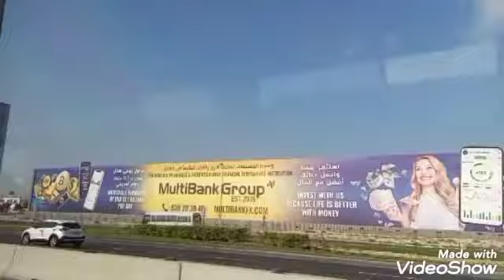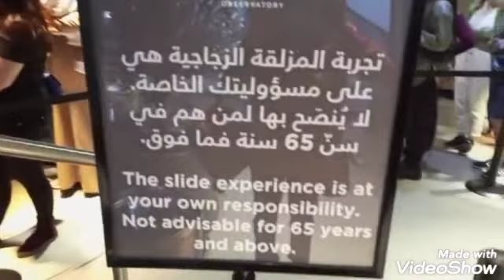dubaitour citytour fulloffun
my First Dubai touris full of excitement and adventurous.. In this video I shared my visits of different excited places.